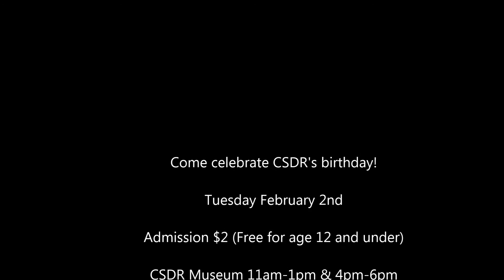CSDR Birthday Event with Games & Museum - February 2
In ASL; No audio. See script below.

Come celebrate CSDR's birthday!

Tuesday February 2nd

Admission $2 (Free for age 12 and under)

CSDR Museum 11am-1pm & 4pm-6pm

JV Boys 4:30pm
Varsity Girls 6pm
Varsity Boys 7:30pm

Free cupcakes at 7pm for the first 150 people in attendance!

Video by CSDR "ASL Today" Student News with Mireya Carranco '17